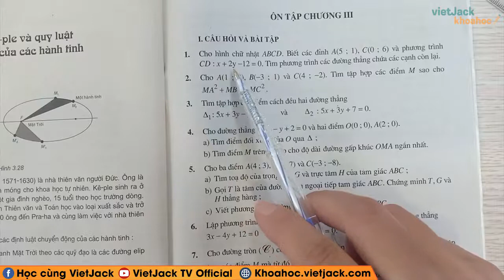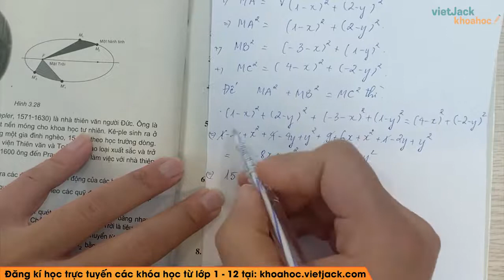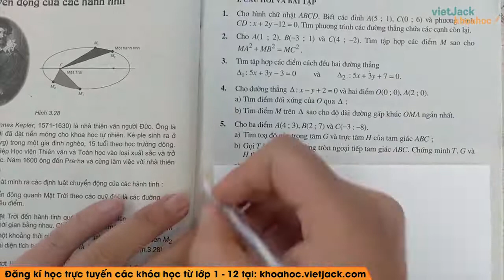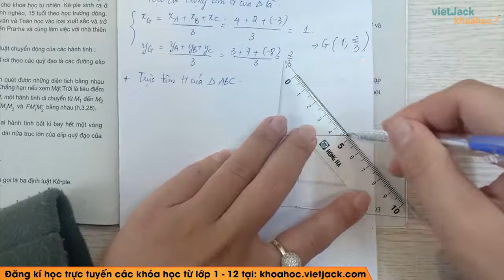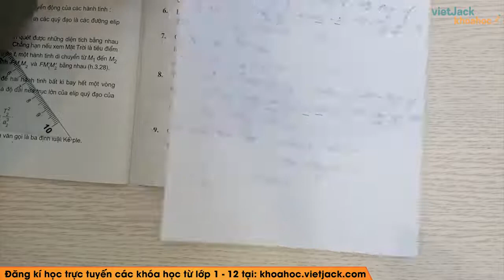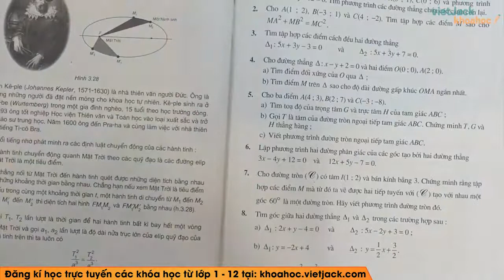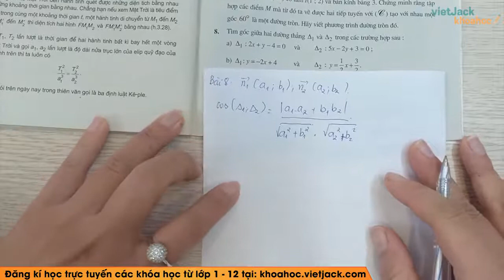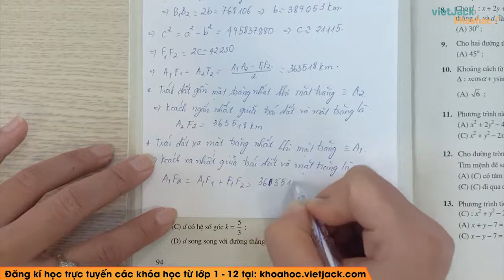Toán học 10 - Ôn tập chương 3 - Câu hỏi và bài tập - Cô Ngô Hoàng Ngọc Hà (HAY NHẤT)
Toán học 10 - Ôn tập chương 3 - Câu hỏi và bài tập

00:00 Lý thuyết
00:32Bài 1 (trang 93 SGK Hình học 10)
07:29Bài 2 (trang 93 SGK Hình học 10)
13:51Bài 3 (trang 93 SGK Hình học 10)
19:53Bài 4 (trang 93 SGK Hình học 10)
35:03Bài 5 (trang 93 SGK Hình học 10)
50:51Bài 6 (trang 93 SGK Hình học 10)
57:45Bài 7 (trang 93 SGK Hình học 10)
01:03:14Bài 8 (trang 93 SGK Hình học 10)
01:08:11Bài 9 (trang 93 SGK Hình học 10)
01:10:36Bài 10 (trang 94 SGK Hình học 10)

Video bài học hôm nay, cô hướng dẫn các em toàn bộ kiến thức cần nhớ bài Ôn tập chương 3 - Câu hỏi và bài tập trong chương trình Toán học 10. Cùng với đó, cô sẽ giải chi tiết nhất các bài tập trong sách đầy đủ và nhanh nhất nhé. Theo dõi bài học cùng cô nhé !